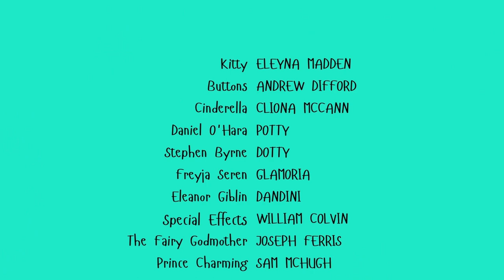Cushendun Christmas Panto Cinderella 2022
Christmas is coming and what better way to start the festivities than with everyone's favourite pantomime, Cinderella! You are invited to the Palace Ball. See the magic unfold as our Fairy Godmother waves her wand to bring a Happy Ever After for Cinderella and her Prince.

Cast and crew of people of all generations who live around the Cushendun area.

Supported by Cushendun Building Preservation Trust and the Policing and Community Safety Partnership.